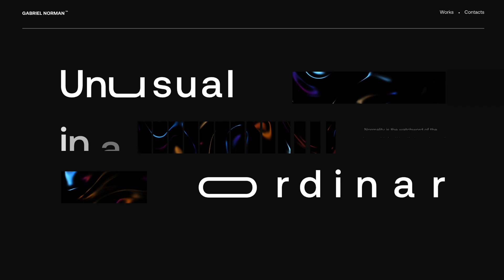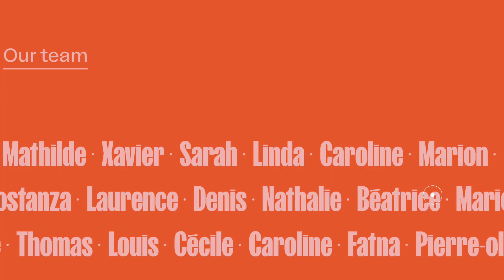GSAP 2021 Showreel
A collection of our favourite GSAP-powered animations and interactions from last year. Sit back and buckle up for some serious inspiration.

Site list

00:03 : Advanced team - advanced.team
00:06 : The Ocean Agency - theoceanagency.org
00:08 : Michael Speichert - michaelspeichert.com
00:10 : Lama Lama - lamalama.nl
00:12 : Clar Dev - clar.dev
00:14 : Sandland
00:16 : Jacob Leech - jacobleech.com
00:19 : Atypikal -  atypikal.co
00:22 : Luca Nardi - aboutluca.com
00:26 : Henry Desroches - henry.codes
00:28 : Lion's good news
00:31 : Lionel Taurus - filsdegraphiste.fr
00:32 : Photon
00:34 : Superlist - superlist.com
00:36 : Aurelia Durand
00:38 : Miranda
00:41 : Design Embraced - designembraced.com
00:45 : Yusuke Fukunaga - yusukefukunaga.com
00:47 : Kirifuda - kirifuda.co.jp
00:52 : Super Super - supersuper.jp
00:56 : Gabriel Norman - gnrm.se
00:58 : Kenta - kentatoshikura.com
01:02 : Facets of the Rhone - visagesdurhone.com
01:06 : La Nouvelle - lanouvelle.agency
01:08 : Netrix Digital - netrixdigital.com
01:10 : FingerSpelling - fingerspelling.xyz
01:13 : Camille Darracq - camilledarracq.com
01:17 : Leonard Agency - leonard.agency
01:21 : Black dog story - blackdogstory.com
01:24 : Kazuki Noda - kazukinoda.com
01:29 : Name Unknown - pvp.qq.com/act/6749/a20210927pf
01:30 : Moooi Beauty Blooms